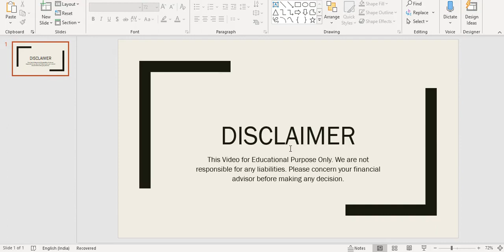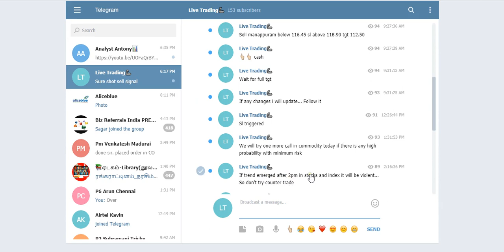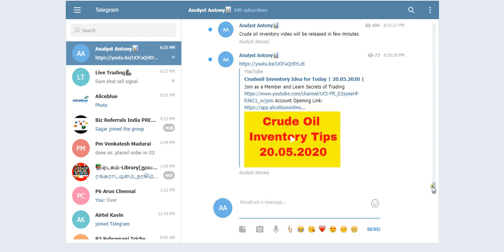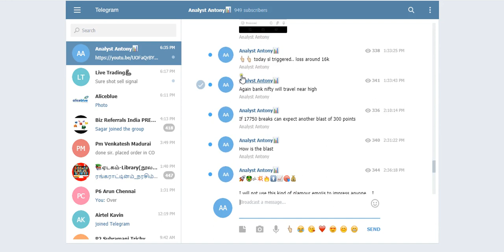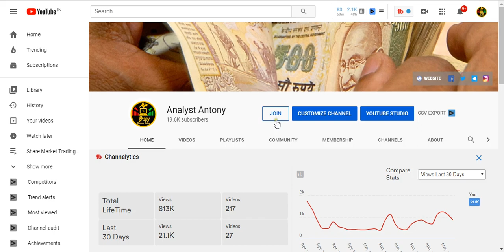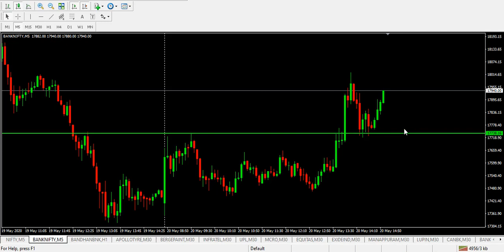Bank Nifty 2pm Strategy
Join as a Member and Learn Secrets of Trading